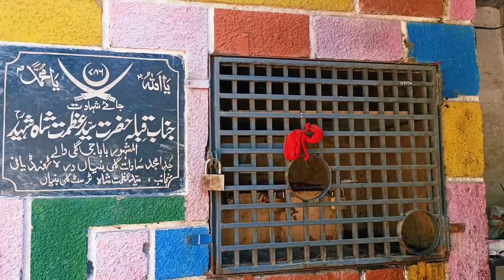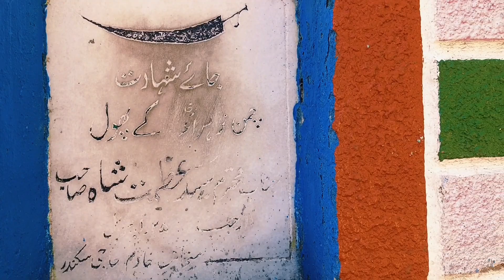DARBAR or uski ajeeb 😱 kahani dailyruotinevlog || vellikuri786vlog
Highlight 0:00 - 3:55 from || Daily routine vlog || vellikuri786vlog
Mansehra to Abatabad beutifull place vlog and travel || vellikuri786vlog
How to remove Background online from picture For Free only one click || nikamikuri786
Eid outfits and salvees designs 2023.lawn dress design .
My First YouTube Payment 😢 Emotional Vlog love you ll freinds || vellikuri786vlog